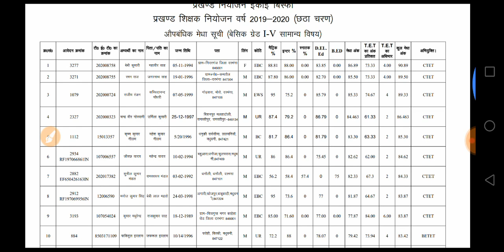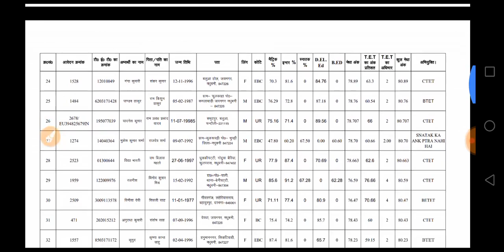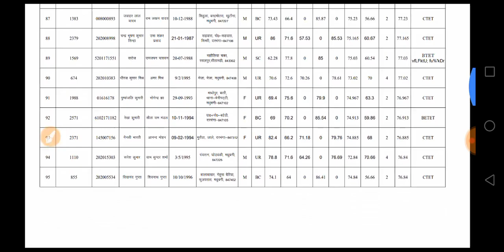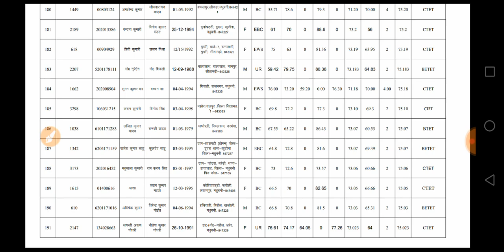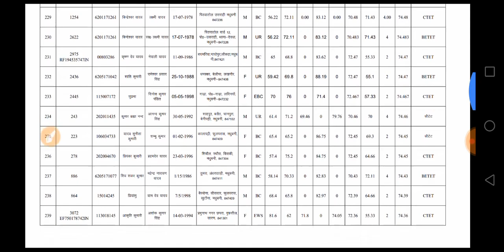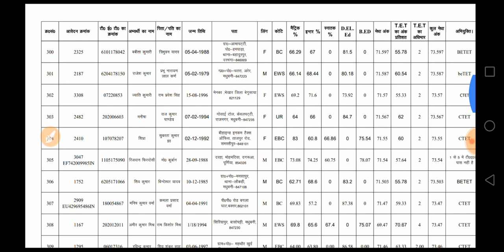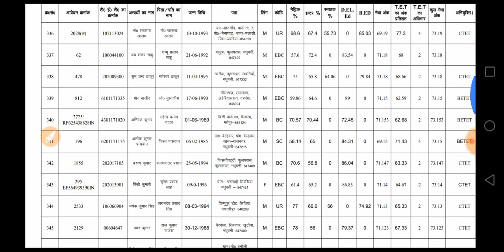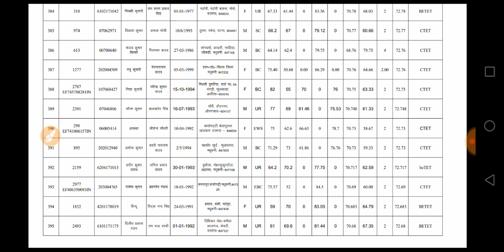शिक्षक बहाली 1 to 5 मेरिट लिस्ट प्रखंड नियोजन इकाई बिस्फी मधुबनी